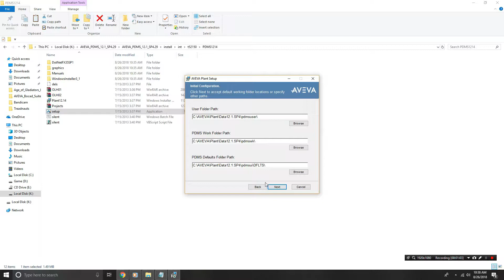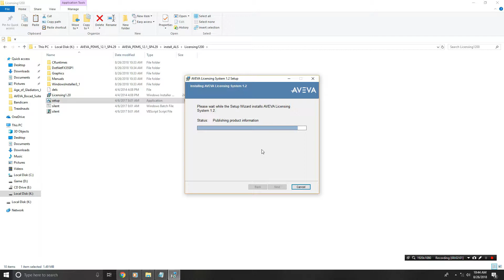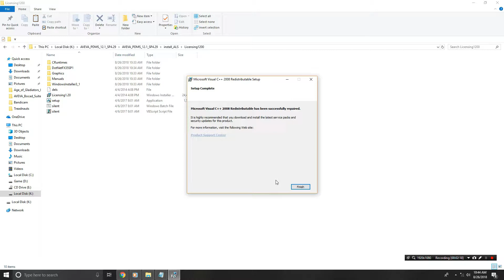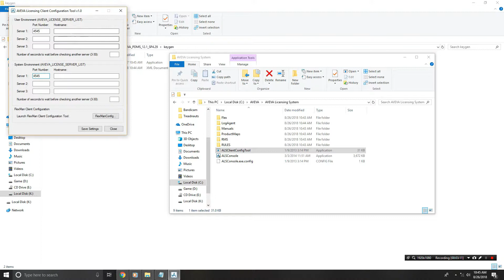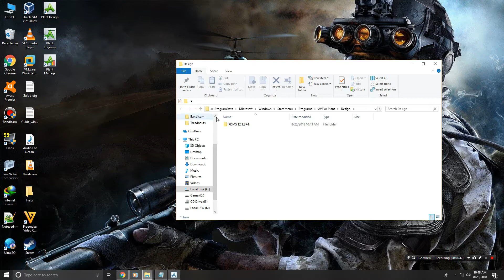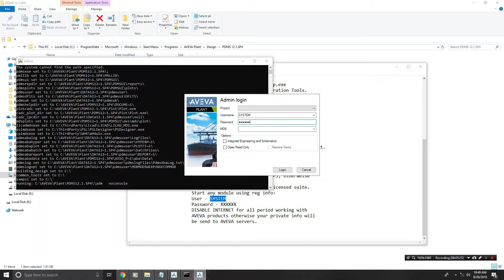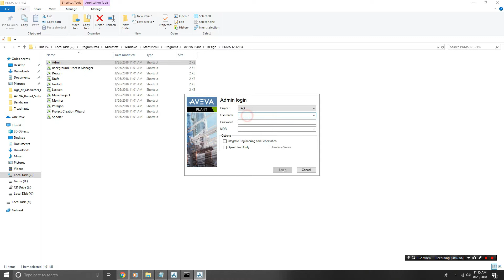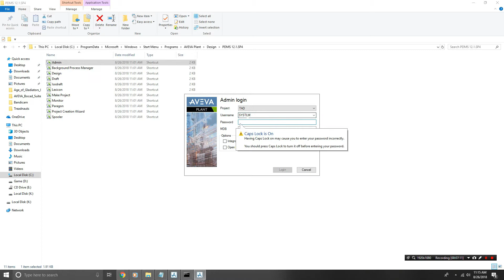How to Install and Activate AVEVA PDMS 12